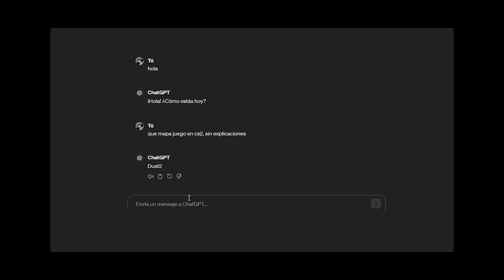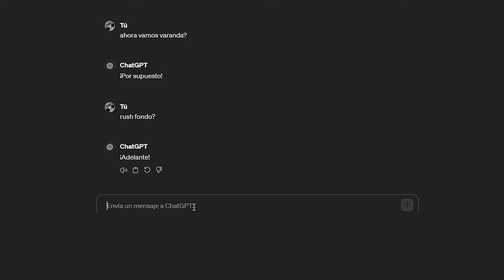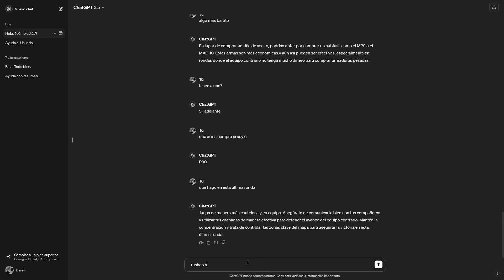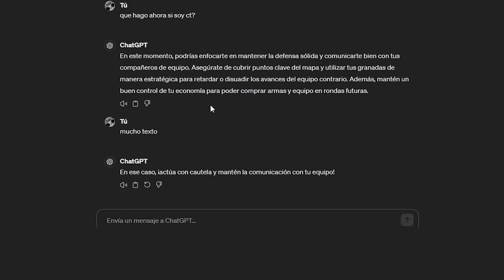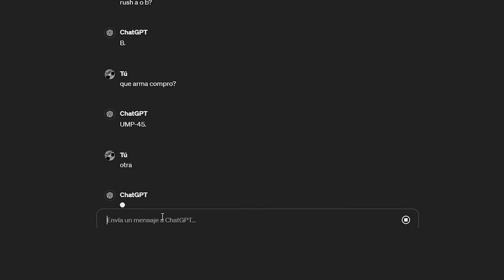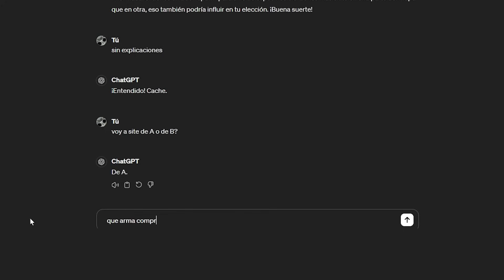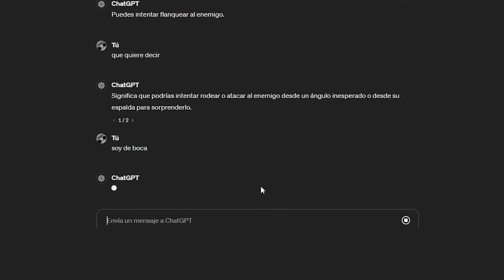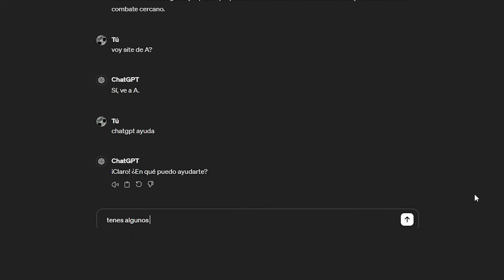Le pedí a ChatGPT que me ayude a ganar en CS2...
Compre skins con los mejores precios en Skin.Land con el código "DAREH"